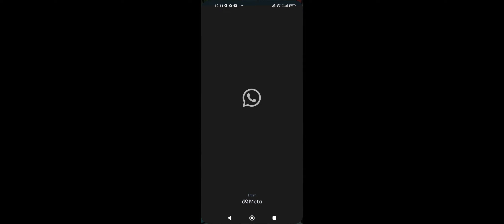Dibu playing Elsa, Anna